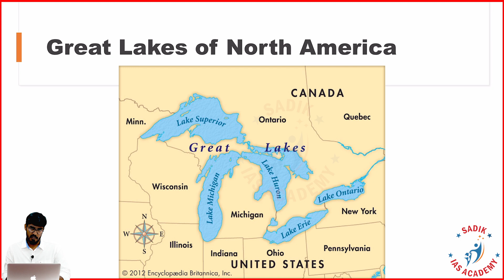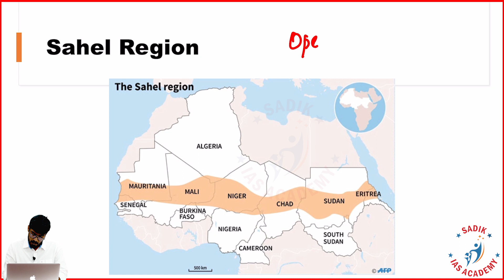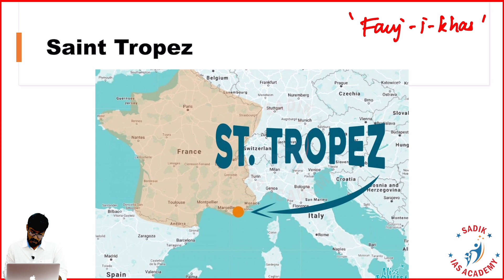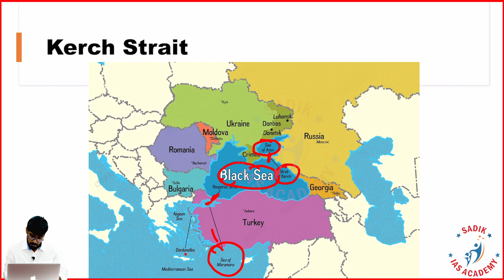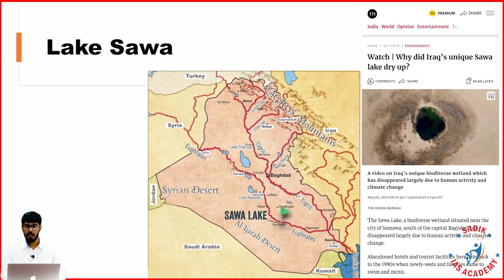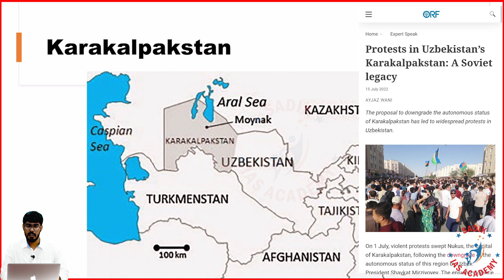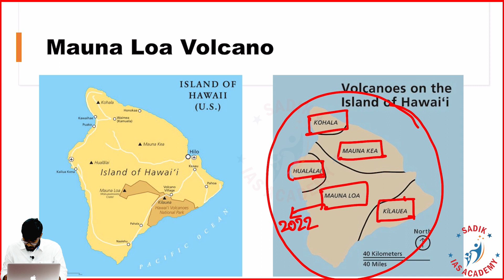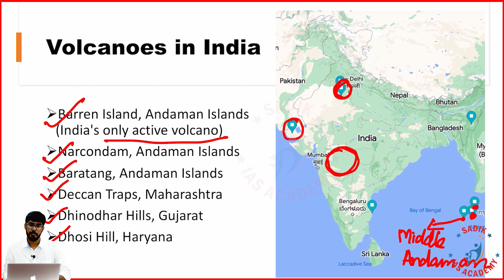PLACES IN NEWS | Epi - 2 - | Tamil PART 1 | Sep - Dec 2022 | WORLD + INDIA | UPSC 2023 | BMS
Presenter: Mr. Jaya Prakash
Topic(s): PLACES IN NEWS - PART 1 | MAY - AUGUST 2022 | WORLD + INDIA PLACES

We at Sadik IAS Academy bring to you this video that precisely and accurately covers Places In News targeting the UPSC CSE Prelims 2023 examination and other competitive examinations.
In this video of Bare Minimum Series, we are discussing the PlacesinNews for the months May to August 2022. We have extensively covered the important places that appeared in the news collected from different sources. We hope that this video will help you in understanding this topic better.

Head Office Location:
No: 38, Nehru Nagar, 2nd Avenue,